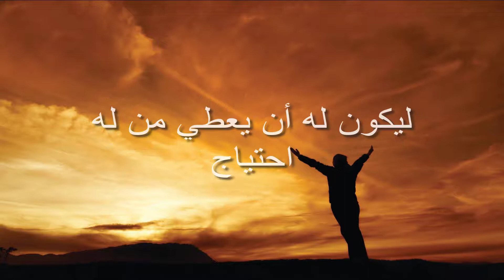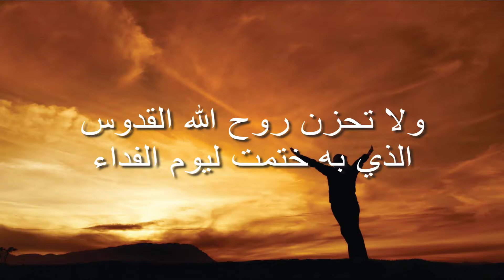همسات من الملكوت - قول الصدق